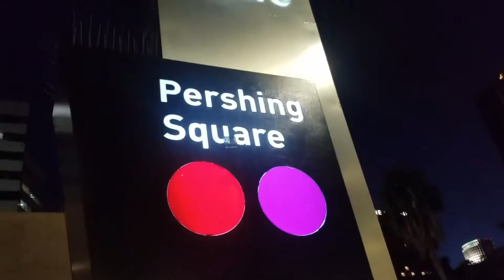Los Angeles Ghost Tour Union Station Subway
Los Angeles Ghost Tour Union Station Subway. Join me and GHOULA (*Ghost Hunters Of Urban Los Angeles) on one of the most unique Ghost Tours in Los Angeles as we ride the subway from Union Station and  onto a Haunted Walking Tour where we learn of the Ghost of Pershing Square among others. Let's Take A Journey...

Chapters:
0:00 Union Station
1:19 Welcome To The Heart of Los Angeles
3:58 Pershing Square
6:14 Hollywood & Vine